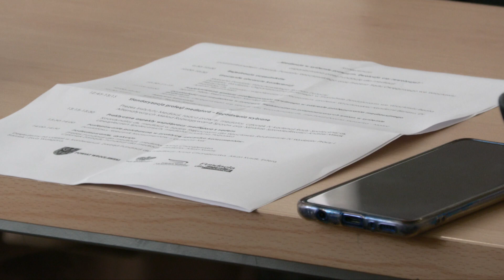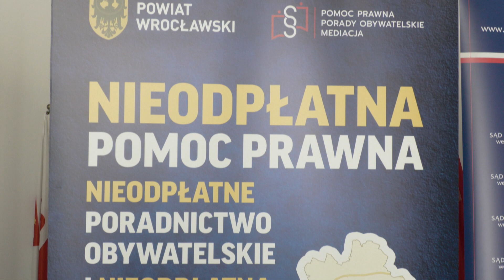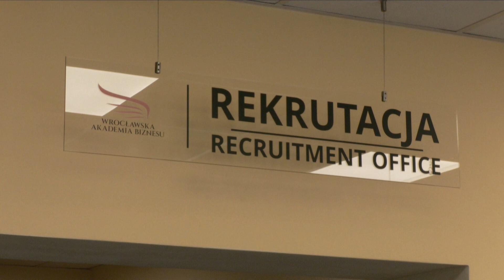Mediacje to przyszłość. 20 października Międzynarodowy Dzień Mediacji.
Po raz czwarty pod patronatem Starosty Powiatu Wrocławskiego zorganizowano konferencję dotyczącą mediacji. „Mediacje w systemie prawnym. Ewolucja czy rewolucja?„. Ta data nie jest przypadkowa, bowiem dziś obchodzimy Międzynarodowy Dzień Mediacji.